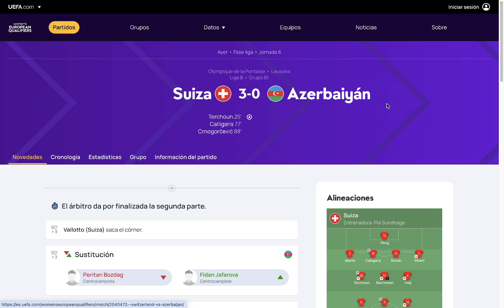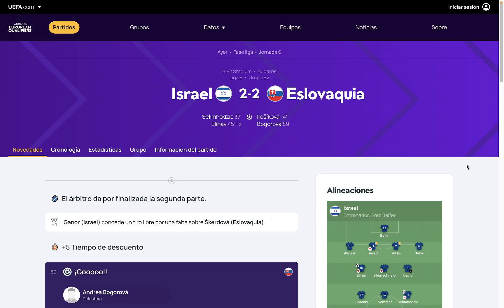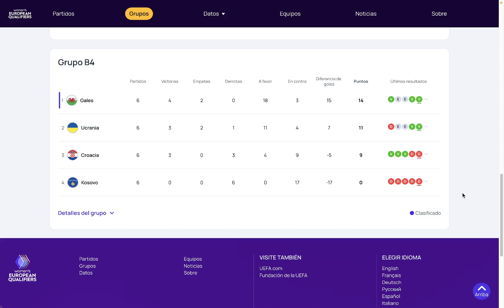Eliminatorias Eurocopa 2025, Liga B, Fecha 6: Resultados, Posiciones y Clasificados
Estos son los resultados de la Fecha 6 de la Liga B de las Eliminatorias 2025